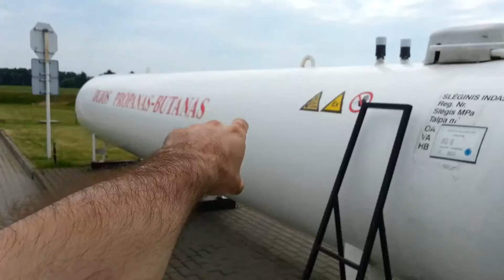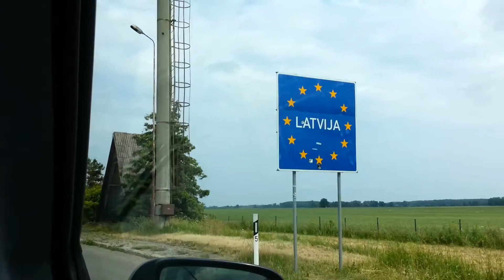Renat Hitchhiking to Riga from Vilnius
Heading to Riga by hitchhiking from Vilnius. Very quick trip taking no longer than 3 hours total.